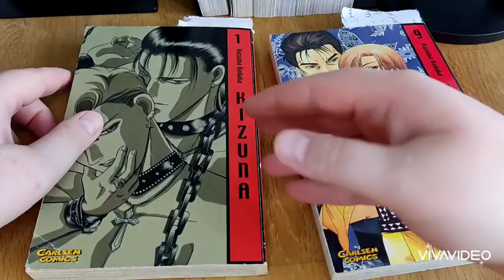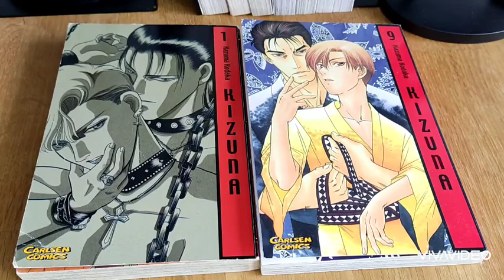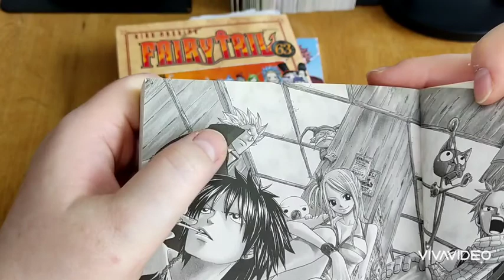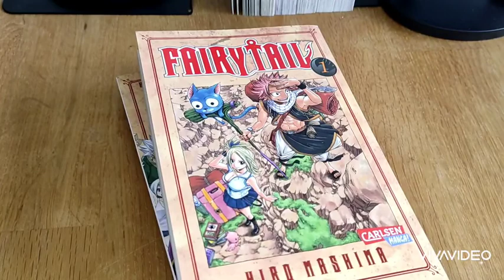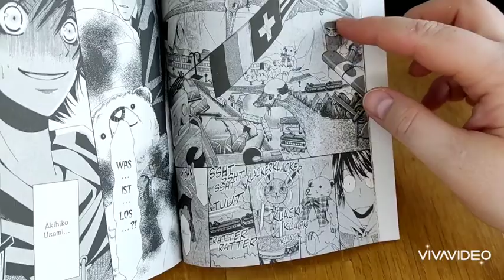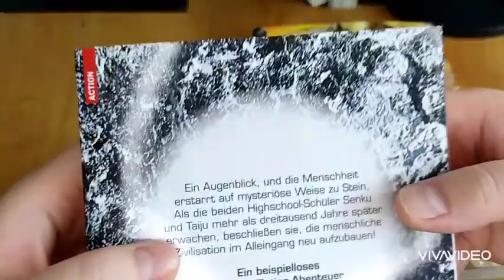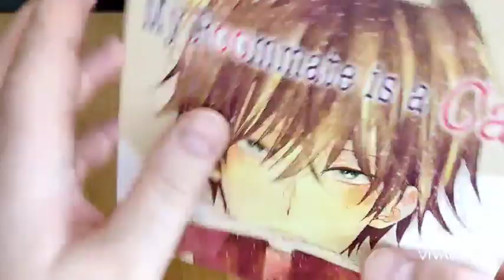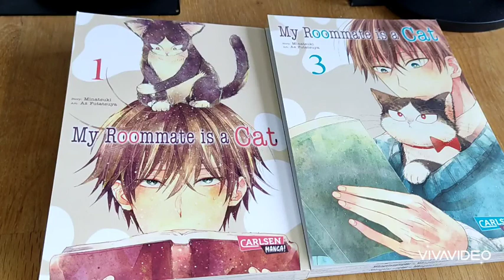Top5 Manga von Carlsen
Hallo und Herzlich Willkommen auf meinem Kanal und zu einem weiteren Video von den TOP5 Manga

Ich zeige euch meine TOP5 Manga von Carlsen.

Teils kann man das als Review von einzelnen Reihen sehen, da ich hier immer zu allen gelesenen Reihen meine Meinung sage.

Ich gebe euch einen kleinen Einblick in die Story und empfehle euch einzelne Reihen.

Ich versuche nicht zu viel von der Story zu erzählen, damit ich euch nicht Spoiler.
Jeder hat ein anderes Empfinden, was Spoiler betrifft. Allerdings werde ich starke Spoiler immer kennzeichnen, so das ihr wisst, wo der Spoiler anfängt und endet.

Ich habe diese Video-Idee durch die Instagram-Seite von der lieben Mangavagabund.

Wenn ihr Manga-Empfehlungen habt, lasst es mich in den Kommentaren oder auf Instagram wissen.

❓ Welche TOP5 Manga habt ihr von Carlsen?

 🕘Timestamps:

00:00:00 Vorstellung & Info
00:01:19 Kizuna
00:11:37 Fairy Tail
00:27:00 Junjo Romantica
00:42:08 Dr. Stone
00:51:40 My Roommate is a Cat
00:59:30 Abspann